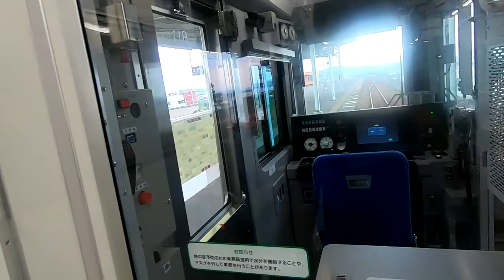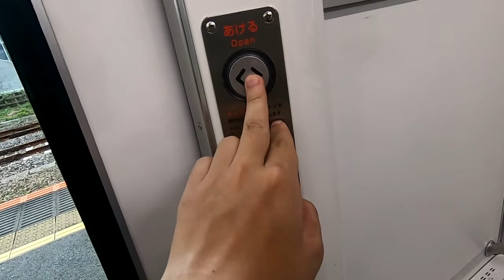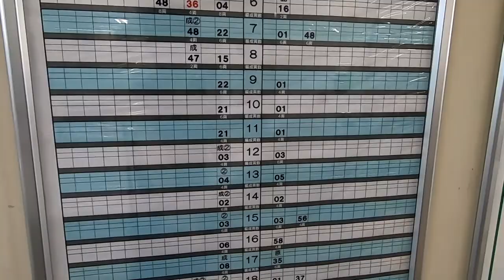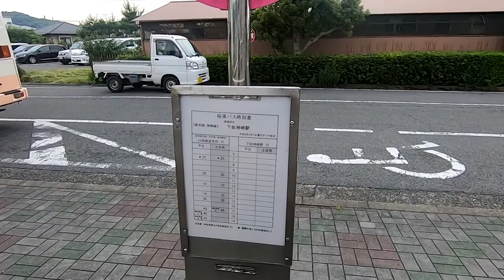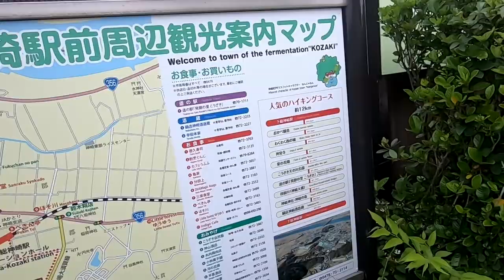鹿島線でE131系に乗ってみた（+成田線少し）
2021年春のダイヤ改正で房総地区に導入された新車のE131系に初乗車　鹿島線の輸送量を考えると2両ワンマンは適正だが4ドアは要らなかった気も
乗車区間は潮来～佐原でその先下総神崎までの区間も動画に入っています